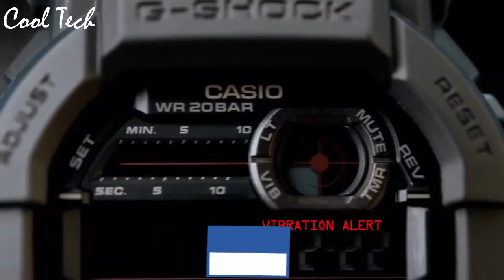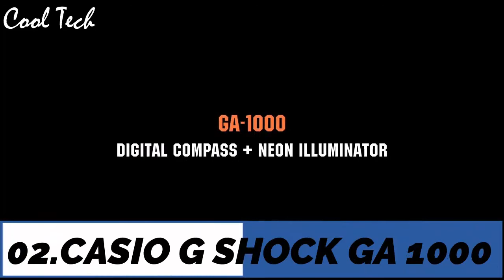Top 8: Best Casio G Shock Watches Under $100 Buy 2021!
08.G-SHOCK GA710

07.G-SHOCK DW-5600

06.Casio GD350-1CC

05.CASIO G-SHOCK GA-700

Canada:
04.Casio GD 120CM

03.CASIO G-SHOCK RANGEMAN GW-9400

02.CASIO G SHOCK GA 1000

01.CASIO G-SHOCK GULFMASTER GN-1000